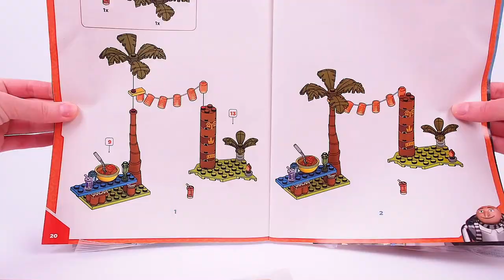Minions Family Luau Party by Mega Construx Despicable Me 3 - Unboxing & Magic Speed build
🏝🍹 NEW 2017 MEGA CONSTRUX DESPICABLE ME 3!  ☀️🌴☀️ Host a sweet luau and party with the entire Despicable Me family! 🍹🏖
🍌 With Magic Speed build (Stop Motion) 🍌

It’s time to let loose and party like a Minion when you get together with the whole Despicable Me family! Build the luau-themed scene, complete with palm trees, leis, lanterns, and a totem, and dance the night away! Have a dance-off with Agnes, or play the ukulele with Edith – just don’t take any of the gummy bear soup from hula-clad Dave; he’s been spilling it all night!
- Buildable luau-themed party with palm trees, rotating brick to make the mini figures dance, and table that drops the soup bowl, spilling it!
- Accessories include buildable totem pole, ukulele, four lei necklaces, drink glasses, and lanterns
- Six buildable figures include one Gru, one Lucy, one Margo, one Edith, one Agnes, and one Minion in hula outfit

123 pieces
Mega Construx Despicable Me 3 Family Luau Party - FHY38
( MegaConstrux is the new brand of MegaBloks )

To create this video, we used StopMotion technology.

We love minions and DespicableMe movie, especially new DespicableMe3 😜 therefore, we will try to please you with new videos.